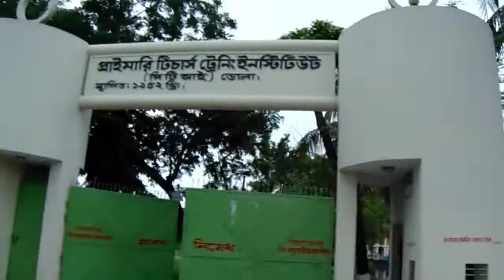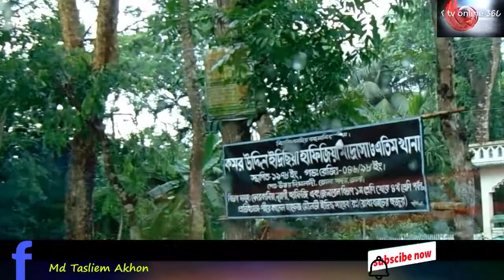কারাওকে দিয়ে মিলন হবে কত দিনে গান/karaoke music/কারাওকে গান বাংলা /কারাওকে কারাওকে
কারাওকে মিউজিকের সাথে মিলন হবে কত দিনে গান শুনে দেখুন ভালো লাগবে ।DS Karaoke চ্যানেল থেকে নেওয়া, আপনারাও ট্রাই করতে পারেন। T tv online 360, news, Always all the news, Anyone in your news can let us know that we will promote it, on our channel.আপনার চোখে পরা, যে কোন নিউজ, আমাদেরকে জানাতে পারেন, আমরা তা প্রচার করবো, আমাদের চ্যানেলে।